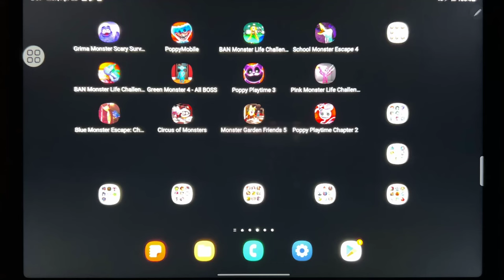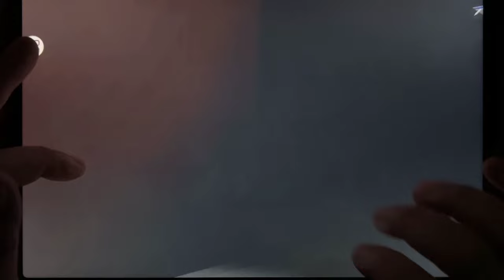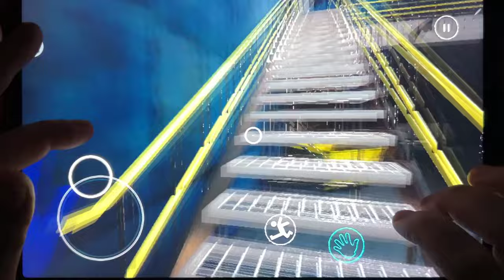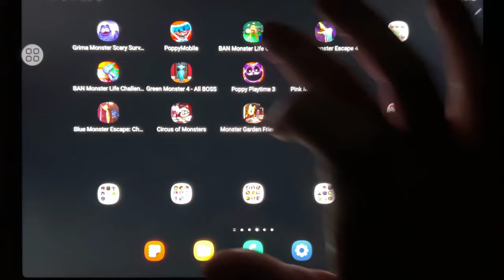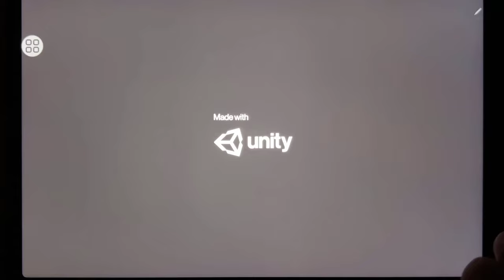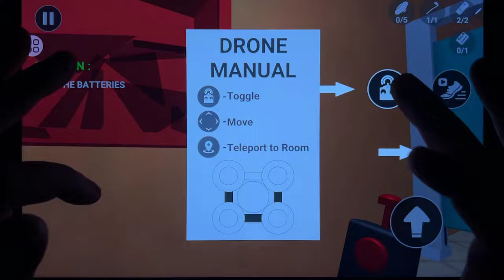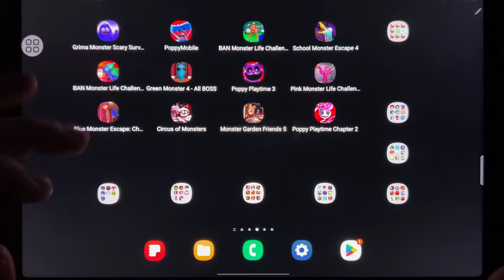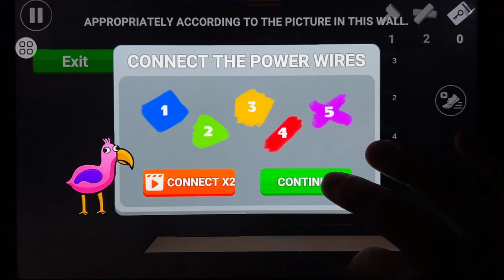Grimace Monster, Poppy Mobile, Ban monster Life 3, School Monster 4, Ban Monster 4, Green Monster 4